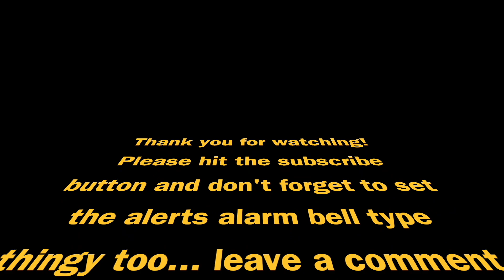Toys in the bedroom - vintage Turtles talking toothbrush - 90's TMHT TMNT collectible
Hello and thanks for stopping by!

Today's toy in the bedroom is this amazing Raphael Teenage Mutant Ninja Turtles Talking Toothbrush.

Although the toothbrush itself doesn't talk (mainly because it's not present, and also because it's not designed to) the platform that Raph is standing on gives a beautiful message on the dangers of poor oral hygiene.

The message, which sounds like samples and media from a Slipknot song, emphasises the need to keep your teeth clean, in a deep-terrifying tone.

The platform, and discoloured remaining brush, come in bold 90's colours, with the blue tone usually associated with 90's turtles tat!

I'm currently 4m followers away from becoming a professional boxer!